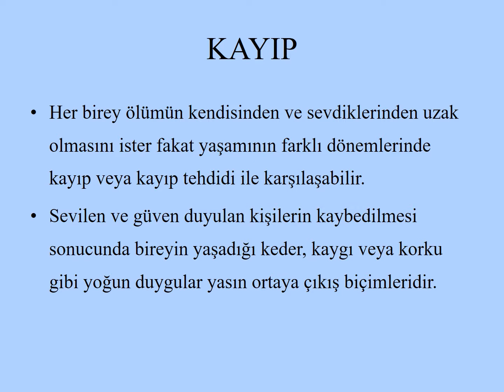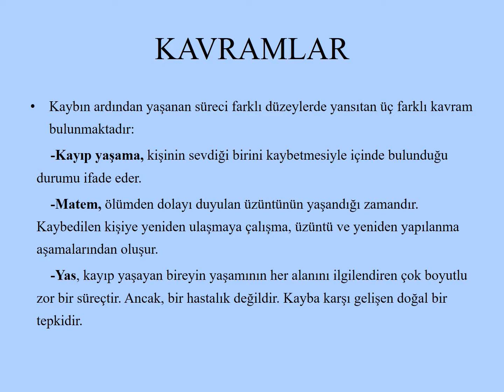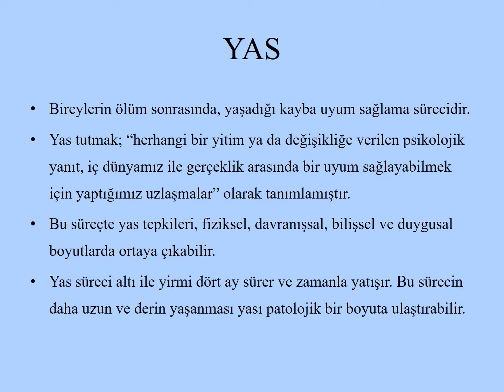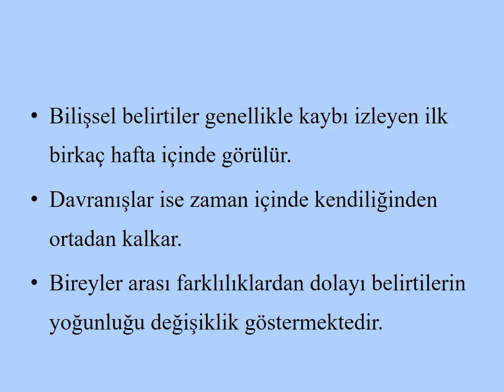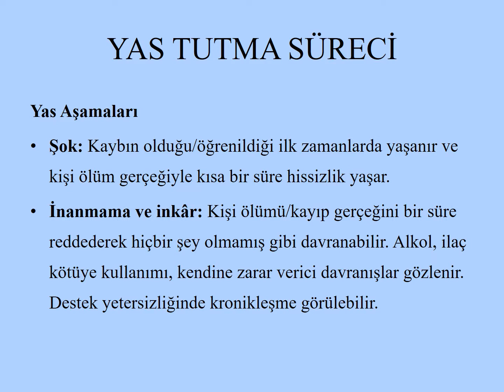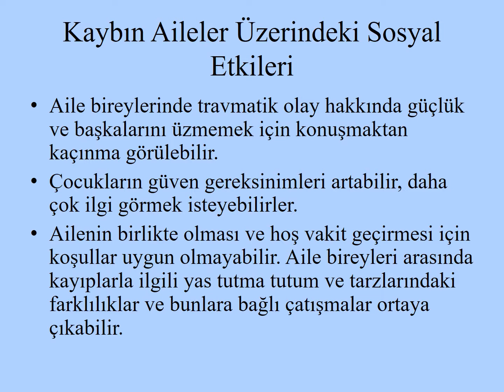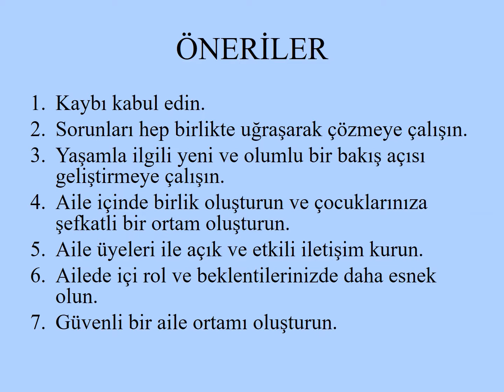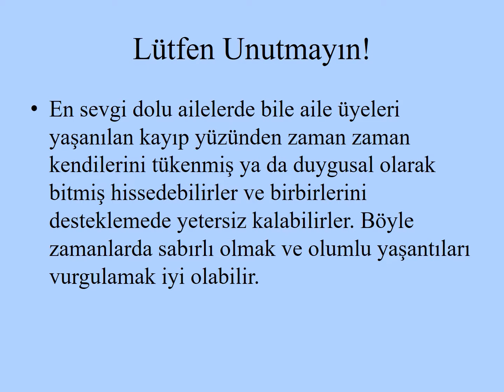GÜLERÇİN KOLEJİ BİZİM SINIF - REHBERLİK SERVİSİ - KONU: KAYIP VE YAS